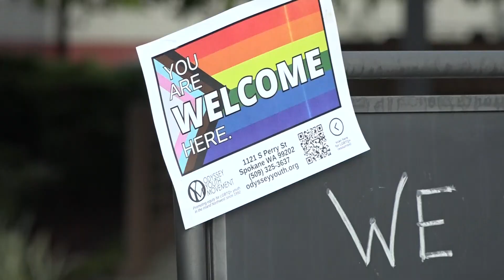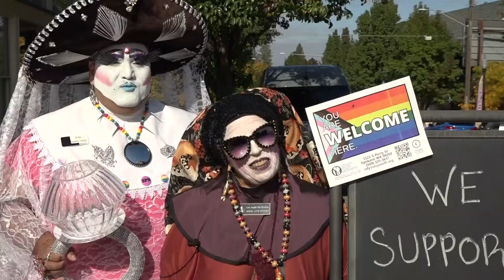Perry District holds pop-up Pride event to support youth center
After recent vandalism, the community is coming together to show support for a local youth non-profit.